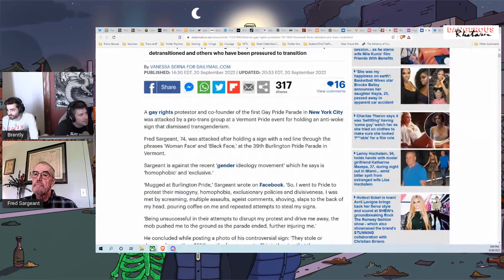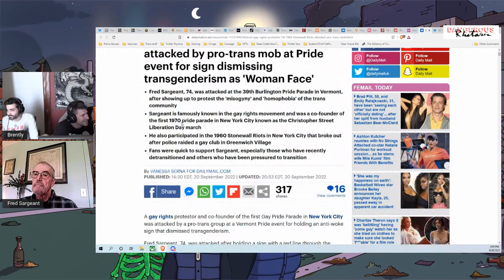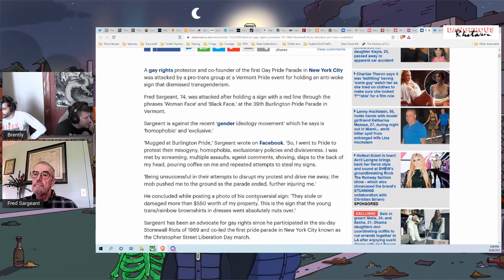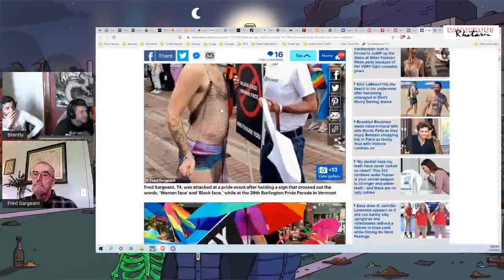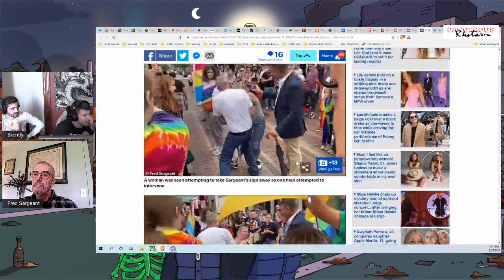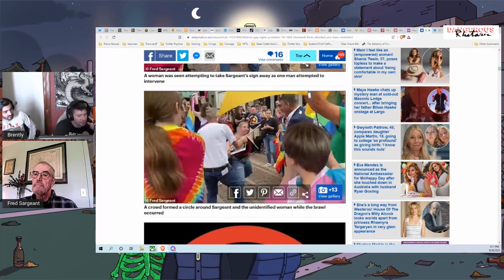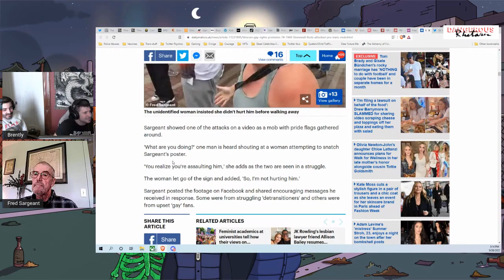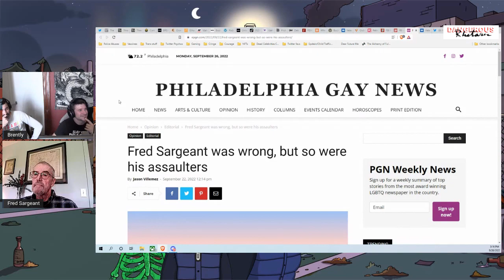Dangerous Rhetoric 83: Fred Sargeant, Gay Liberation Pioneer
Legendary gay rights pioneer, cofounder of the original Gay Liberation Day parade (before it became 'Pride'), retired police lieutenant Fred Sargeant joins us for an hour long discussion. We talked about the history, both true and false, surrounding the Stonewall riots, dispelled some myths, and then discussed the fact that Fred was recently assaulted on the streets of Burlington, Vermont, in what was an outburst of pure woke homophobic rage. Thankfully, he escaped with only minor bruises and cuts, but this new wave of homophobia is particularly nasty targeting the elderly with cruelty and glee.

We are Newtown!